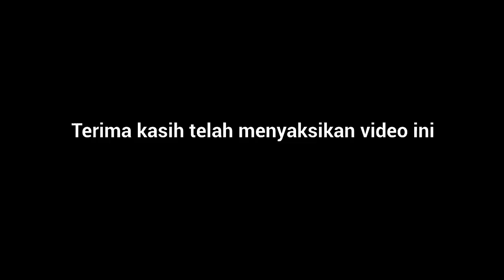Vlog menghadiri perayaan natal VOT Pusat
Vlog menghadiri perayaan natal VOT Pusat di Blok M Square, tanggal 22 Desember 2017

Music Background : Hip-Hop Christmas - Twin Musicom NCS